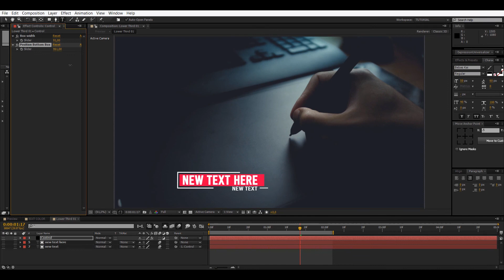Smooth Lower Thirds | After Effects Elements - Envato elements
Attributes, File Size - 300KB

 after effects,business,clean,company,corporate,elegant,lower 3rd,lower third,lower thirds,minimal,modern,simple,smooth,text animation,titles